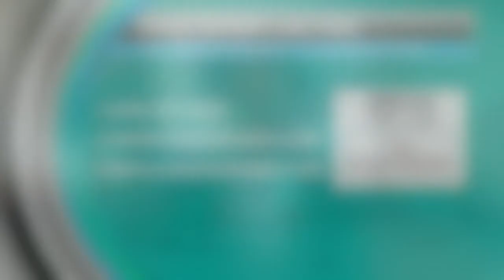Know the Law: Concussion Safety Law